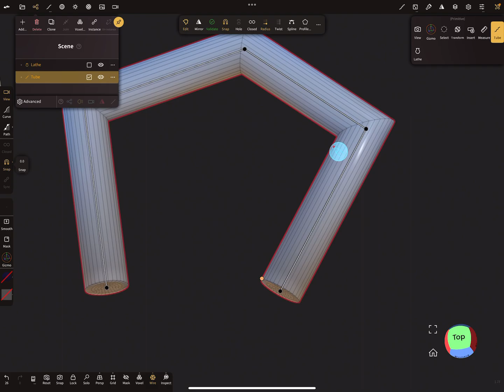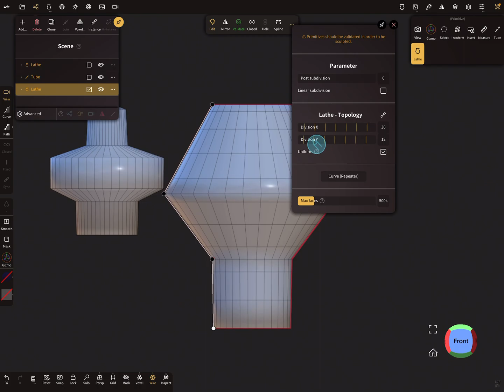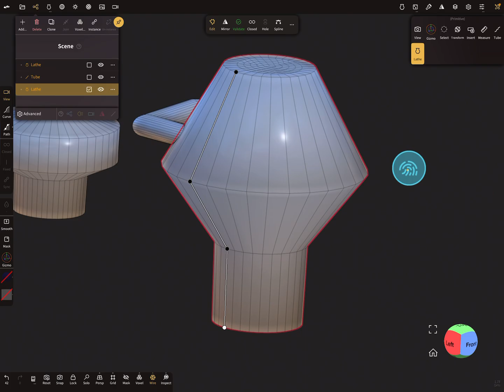Nomad Sculpt - Mesh Topology News - Info - Tutorial (V1.78 -17.6.2023)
Only a info about mesh topology changes in version 1.78.